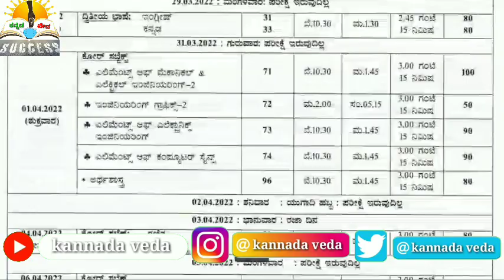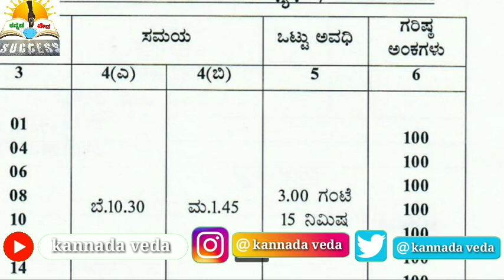Karnataka SSLC Board Exam 2022 Final Timetable | SSLC Board Release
Karnataka SSLC Board Exam 2022 | SSLC Exam Final Timetable announced | SSLC Timetable | SSLC Board

Karnataka SSLC Board Exam 2021-22 Timetable announced.

SSLC Board Exam 2021-22 Final Timetable Announced by SSLC Board.

Karnataka SSLC Board Exam Timetable 2021-22.

Karnataka SSLC Exam Timetable 2022.

kannada veda

kannadaveda